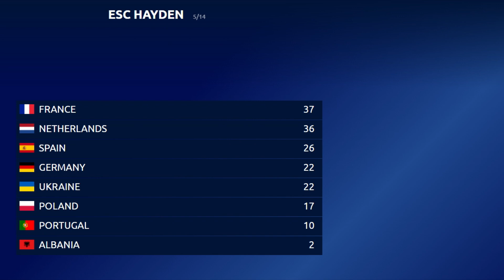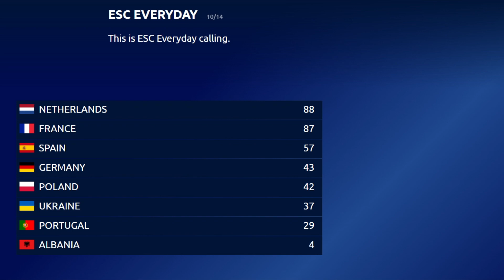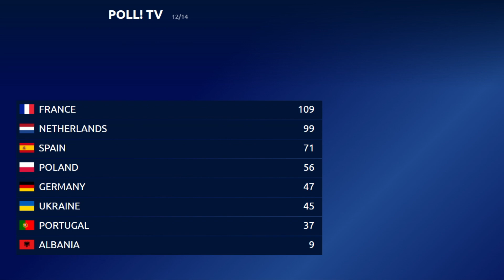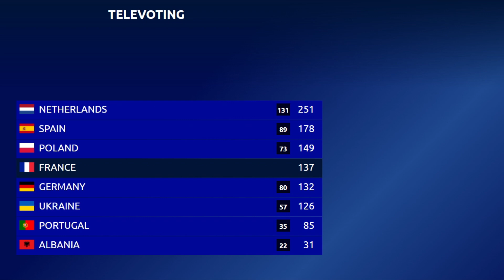Junior Eurovision 2023: YOUR VOTING (TOP 8) [NEW🇵🇹]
Welcome back to another video of Junior Eurovision 2023! Hope you enjoy it! Here's YOUR top 8 of of this JESC 2023 so far.